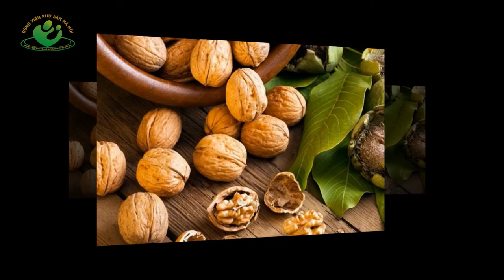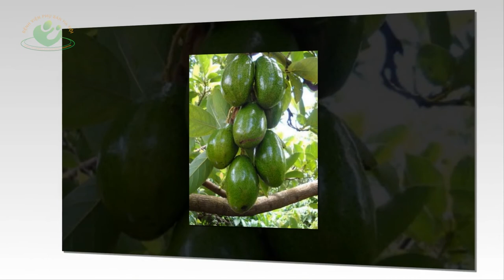Những thực phẩm dành cho mẹ bầu | Ăn không lo béo